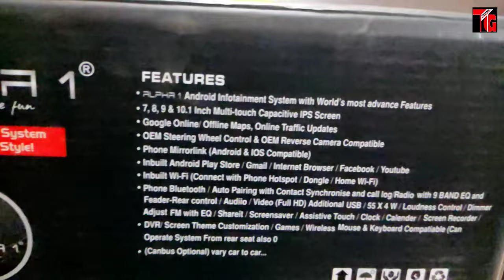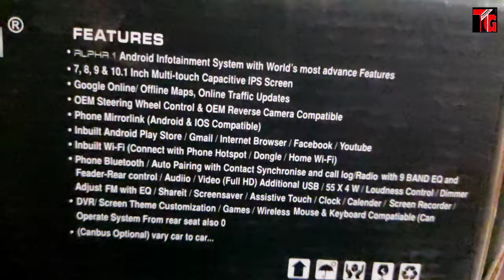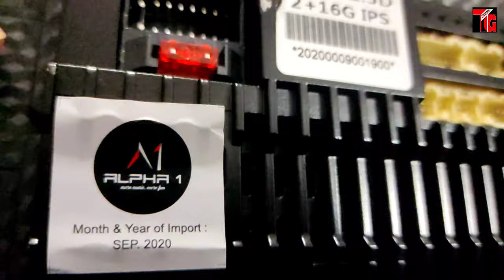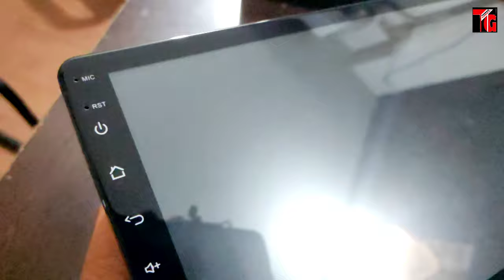MahindraBolero Alpha1 Best Android Stereo System for All car | 2/16 GB Storage 9 inch Display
CarAndroid Alpha1 Best Android Stereo System for All car | 2/16 GB Storage 9 inch Display | Android

Tushar Guruji
Mobile no
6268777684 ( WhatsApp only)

तुषार गुरुजी
हमसे संपर्क करने में संकोच न करें
मोबाइल नंबर
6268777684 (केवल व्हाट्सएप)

1. Scorpio Abs Guard and Led Grill

2. Scorpio Bucket seat covers

3 . Scorpio Floor Lamination

4. Scorpio Fog Lamps

5. Scorpio Spoiler

6. Scorpio Towel Seat Covers

7. Scorpio Lates Accessories

8. Scorpio modifications

9. Scorpio Accessories

1. Mahindra Bolero LED Bumper Grill

2. Bolero Armrest Video :-

3. B6 Bolero Floor Lamination :-

4. B6 Bolero Chrome Kit :-

5. Bolero Power Window Installation:-

6. Bolero Alloy Wheels

7. Bolero Central Locking Systems

8. Bolero Di Turbo Full Accessories

9. Bolero Touch Android System

10 Bolero pioneer Speakers

11. Bolero Alloy wheels

12 Bolero Interior gadgets